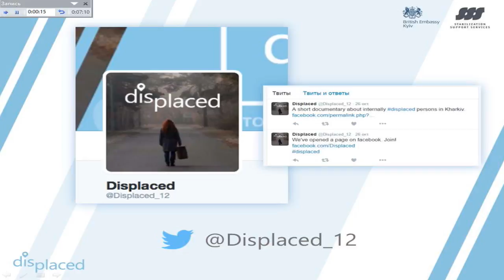Європейський тур фотовиставки «Displaced. 12 історій з України». УКМЦ, 24.03.2017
Тема: «Презентація результатів другої частини європейського туру фотовиставки «Displaced. 12 історій з України»
Стівен Лойст, радник з гуманітарних питань Посольства Великої Британії в Україні
Есат Алімов, герой виставки
Олена Луценко, героїня виставки
Малгоржата Соболевська, координатор виставки у Варшаві
Дар’я Жидкова, координатор проекту, Stabilization Support Services